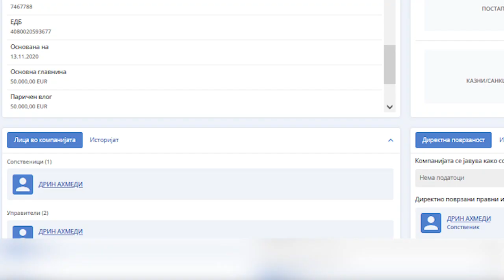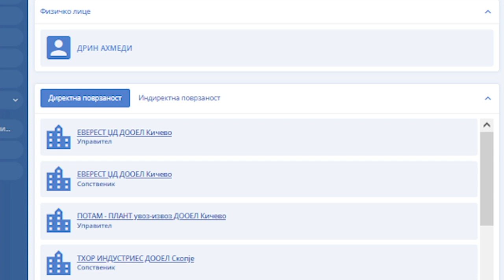Внук на Али Ахмети е сопственик на една од компаниите која го купува бизнис-центарот „Соравиа“